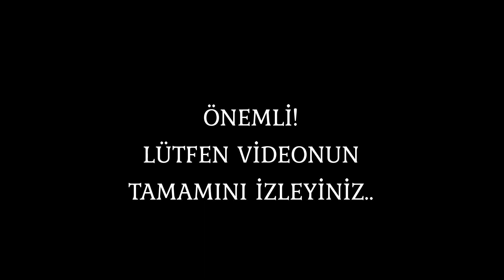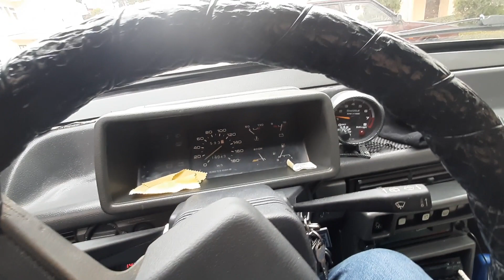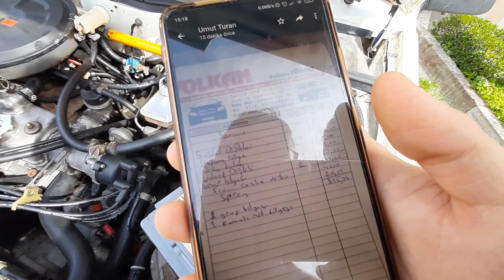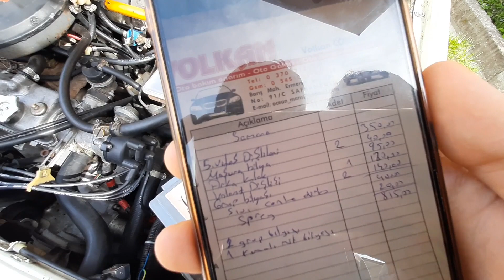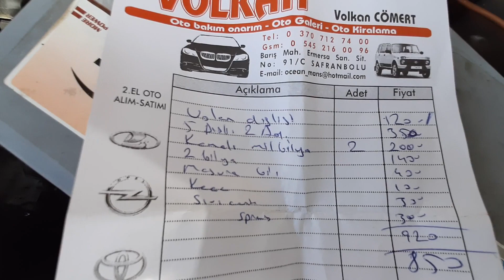Lada Samara Şanzımandan Gelen ses ( Çözüm_Sonuç Part 2 ve 3 )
Aracımızdaki sorunu çözdük. Sizlere tavsiyem Parçaları kendiniz alıp sanayide sadece işcilik ücreti ile anlaşma yapmanızdır.